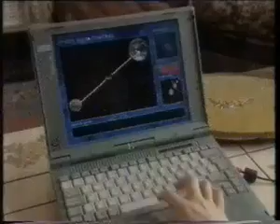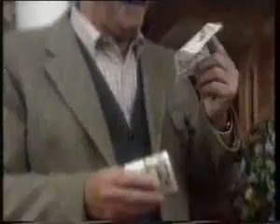Aquila S02E06 On Second Thoughts, Let's Panic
Series 2 episode 6 of Aquila, 1997 BBC children's TV show.
Final ever episode of Aquila.